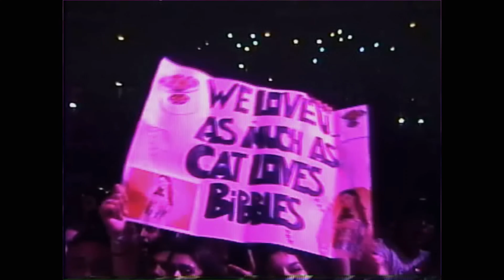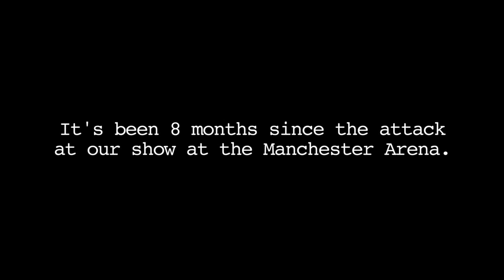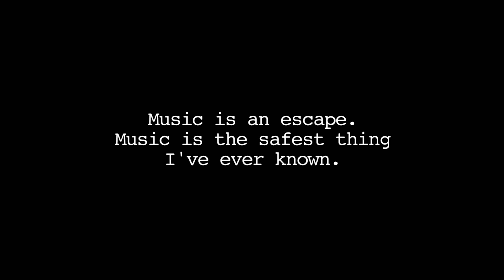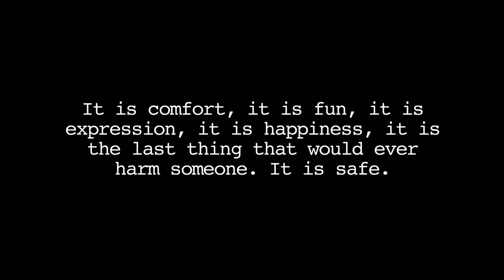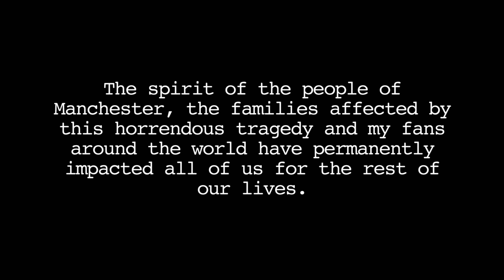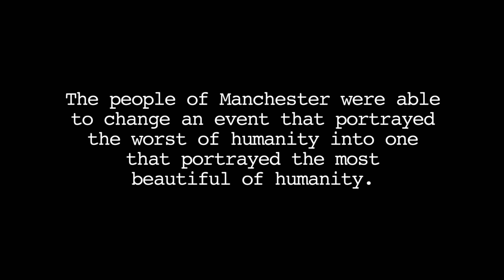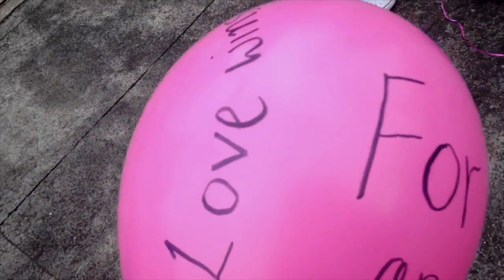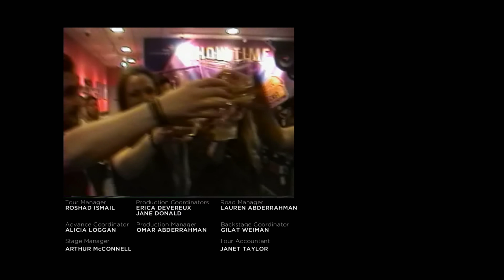Dangerous Woman Diaries Ep4 - One Love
Ariana’s main source of inspiration is her fans. That’s why, after the Manchester terror attack, she decided to put together the One Love concert and resume her tour... as a show of love for her fans.

Were you at the Dangerous Woman Tour or the One Love benefit? Share your experience in the comments below.

Featured Performances:

Sometimes
Into You
Dangerous Woman

Binge the entire season NOW!

0:00 Pillow Talk
0:57 Soundcheck Party
2:59 Performance
6:51 Tragic Anniversary
8:26 Somewhere Over The Rainbow
12:59 Performance
18:45 Backstage
23:48 Performance
27:13 Backstage
33:00 Performance